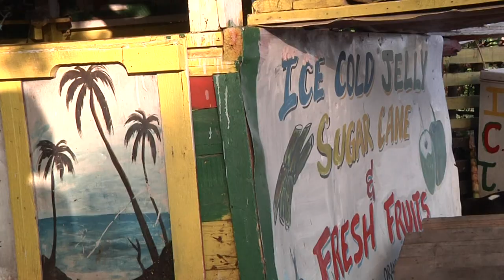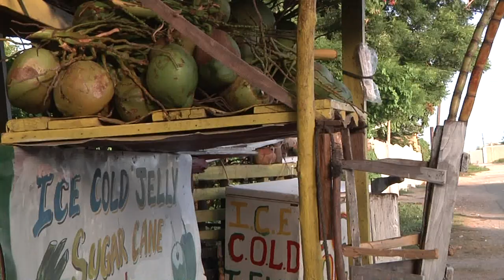They killed my wife - Jelly Man story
Life story of one man and his cutlass. From a hard beginning to finding love that was horrifically taken away due to extortion. Jelly Man tells his story from Jamaica.